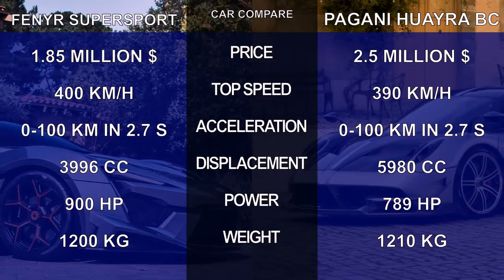Fenyr SuperSport vs Pagani Huayra BC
Fenyr Supersport-
Dubai-based supercar maker W Motors took the world by surprise in 2012 when it unveiled the Lykan Hypersport. Powered by a 770-horsepower flat-six engine built by RUF and sporting a radical design, the Lykan Hypersport had a claimed top speed of 245 mph. Production was limited at only five units per year and because of its exclusivity and the titanium, diamonds, and sapphires integrated into its fancy headlamps, pricing was set at an astounding $3.4 million. A little more than two years have passed since the Lykan HyperSport was shown to the world, and W Motors revealed its second production supercar.

Called the Fenyr SuperSport, the new supercar features even more radical styling and a significantly more powerful engine. Like its predecessor, the SuperSport was developed together with Magna Steyr and RUF Automobile.

Production is set to commence in 2017 right after the supercar makes its official debut, most likely at the 2016 Beijing Auto Show in China. Because production won’t be as limited as the HyperSport’s, the SuperSport will be more affordable than its predecessor, even though it will still be a million-dollar car. Find out more about that in our review.
Fenyr SuperSport. A supercar with a production limited to 25 units per year, [3][23][24] a special focus on high-performance and more discreet luxury details when compared with the ones Lykan HyperSport is known for.[23] The Fenyr SuperSport will feature a 4.0L twin-turbocharged Flat-6 with 900 hp (670 kW; 910 PS) and 810 lb⋅ft (1,100 N⋅m), with a 0–60 mph performance time of 2.7 seconds, and a top speed over 245 mph,[23][25] and will have a curb weight of approximately 1,200 kg.The Fenyr Supersport was unveiled at the 2015 Dubai International Motor Show.

The Fenyr SuperSport is being developed in concert with an eco-friendly racecar program fostered by Quimera, an electric-car manufacturer. A racing version of the SuperSport, the Fenyr SuperSport HSF, will use what W Motors is calling a "hybrid synthetic fuel" and be carbon-neutral. The interior of the car is yet to be revealed.

The Pagani Huayra is an Italian mid-engined sports car produced by Pagani. Succeeding the company's previous offering, the Zonda. It is named after Huayra-tata, a Quechua wind god.The Huayra was named "The Hypercar of the Year 2012" by Top Gear magazine and received a very positive review when tested by Richard Hammond on Top Gear. The Huayra is currently the fastest road car to go around the Top Gear Test Track, setting a time of 1:13.8, beating the previous record of 1:15.1 set by the Ariel Atom V8 in January 2011.

On February 11, 2015 GTspirit.com reported that the Pagani Huayra has been sold out. The Huayra was limited to just 100 units as part of Pagani's agreement with engine supplier Mercedes-AMG.
The Huayra is made of more than 4000 components (engine and gearbox not included). To create them and put them together requires creativity, patience and passion that I shared with a fantastic young team and with the most competent partner in all sectors.